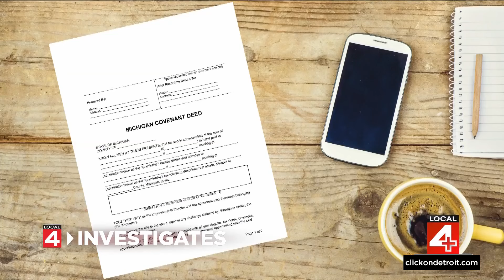Michigan notary program faces allegations of outdated practices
Notaries are the first line of defense against fraud, but is the state notary program really protecting the public?